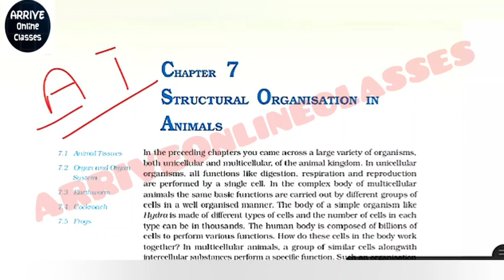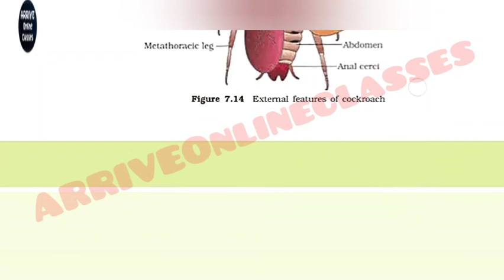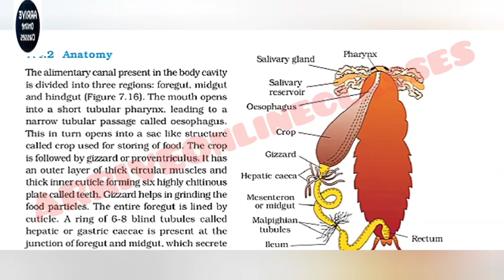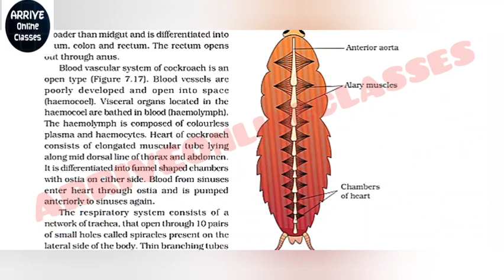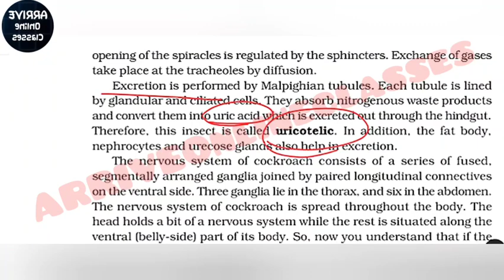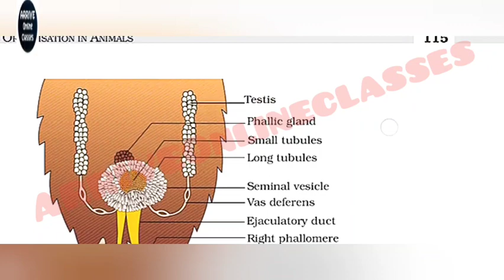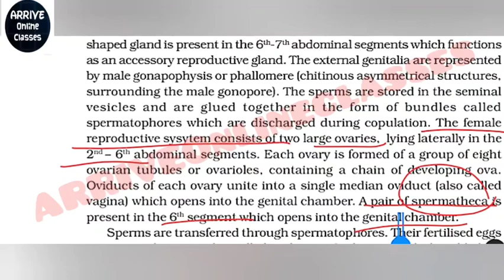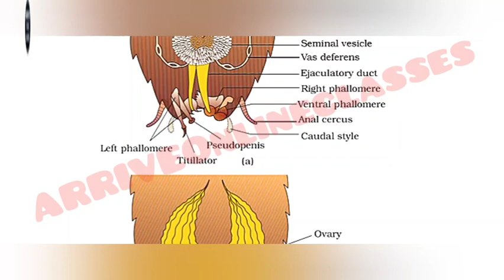Morphology and Anotomy of Cockroach_Target HPTET,2021, MEDICAL_ NEET_Previous year Q, class +1